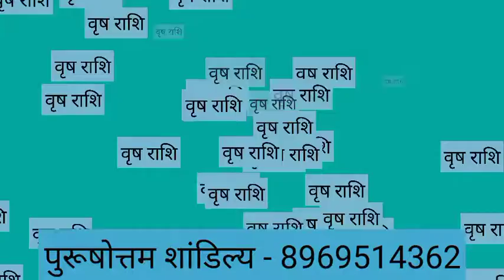Vrishabh rashi 19 May 2021| वृषभ राशि 19 मई बुधवार | Aaj ka Vrishabh Rashifal 19 May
19 May vrishabh rashi
vrishabh rashiJuly 2021
Dainik Rashifal,Horoscope,Astrology
19 मई  वृषभ राशि
आज का राशिफल वृषभ राशि
वृषभ राशिफल